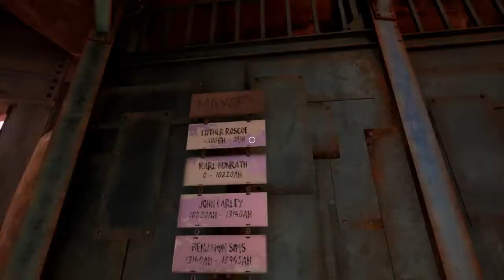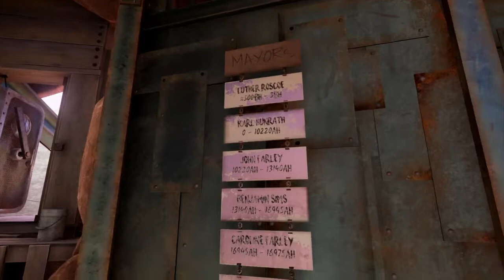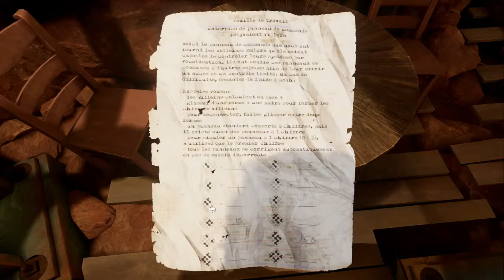Obduction - 08 - L'Arbre d'Hunrath enfin raccordé !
A new sci-fi adventure from Cyan, the creators of Myst. Abducted far across the universe, you find yourself on a broken alien landscape with odd pieces of Earth. Explore, uncover, solve, and find a way to make it home.